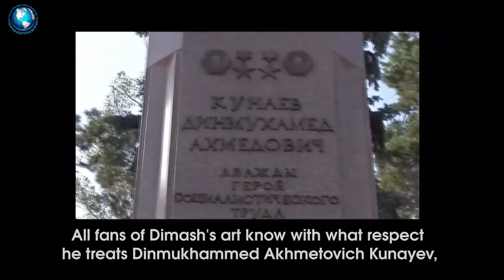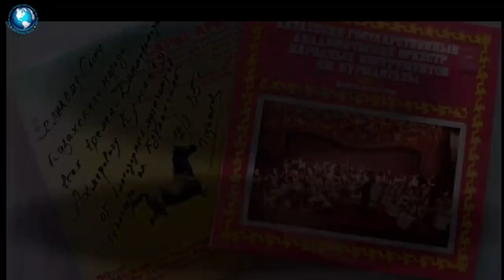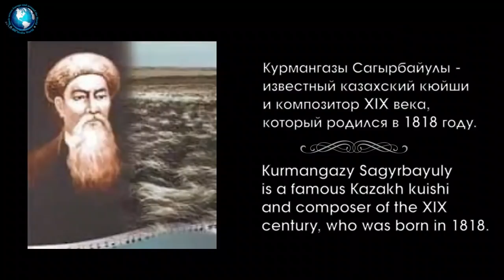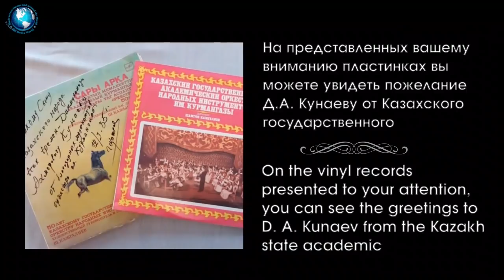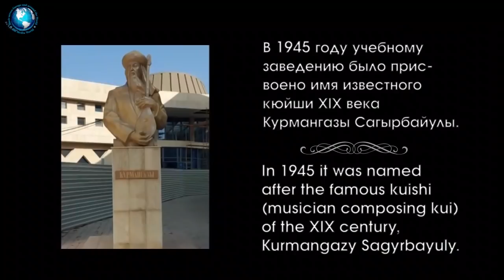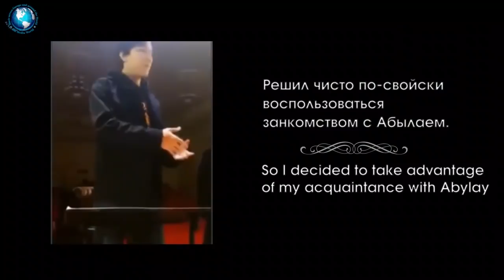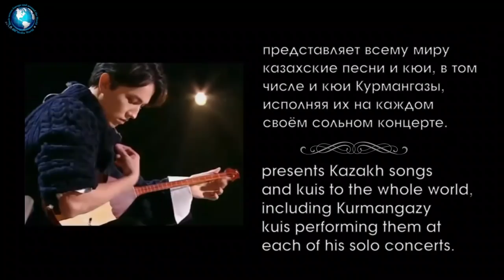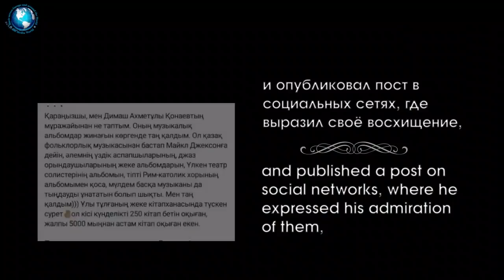🍀SUB Димаш: Культурное наследие Казахстана/ Dimash: Cultural heritage of Kazakhstan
В честь 110 летия со дня рождения выдающегося политического деятеля Казахстана Динмухаммеда Кунаева, которого народ до сих пор ласково называет «Димаш», мы предлагаем вам вспомнить о посещении Димашем музея Кунаева в Алматы и об экскурсии для него, которой поделилась с редакцией DK Media World сотрудник музея Нурила Жусипбаева. Она рассказала, что особое внимание Димаша привлекла коллекция виниловых пластинок. В этом выпуске речь пойдет об истории одной из них.
Перевод с казахского: Ташкенбаев Е.С.

Над проектом работала команда DK Media World:
🔸 Oльга Териков
🔸 Оксана Иванова
🔸 Наташа Бренер
🔸 Виктория Тё

Использование, цитирование, переводы и репосты этой публикации только по запросу. Связывайтесь с нами для сотрудничесива, мы будем рады. Благодарим за понимание и уважение к нашему труду.💟❤️
Thank you for your understanding and respect for our work.💟❤️